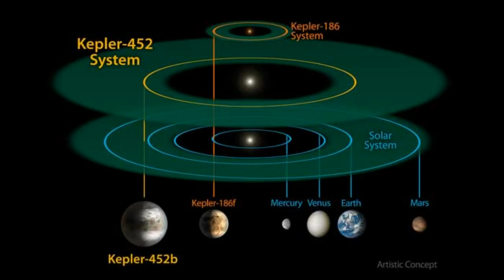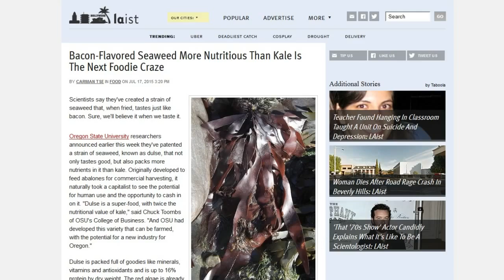TDD report for July 25, 2015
Taking control of your car's brakes and steering

from Aaron M David F. Earth 2.0?

from Frank P. seaweed bacon